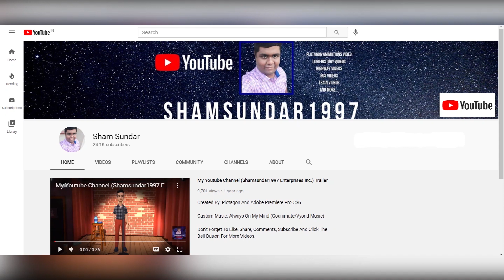Dark Bowser Sets The Train On Fire/Grounded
Inspired By: @ericthevideoeditor2k8